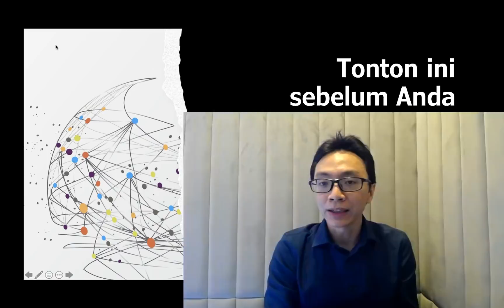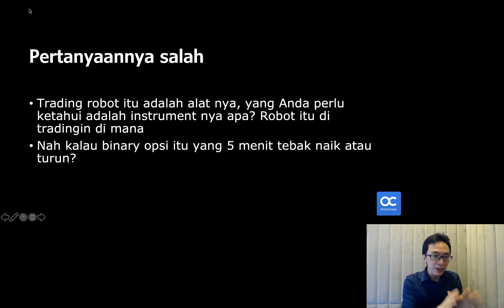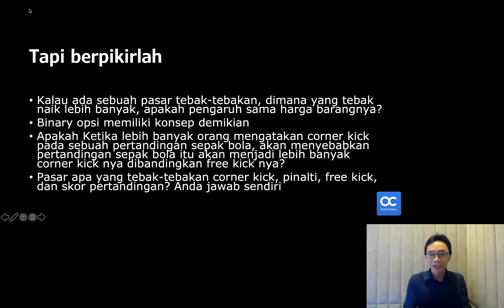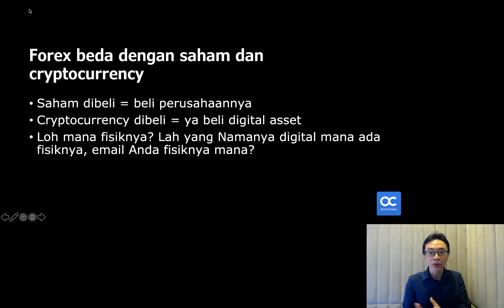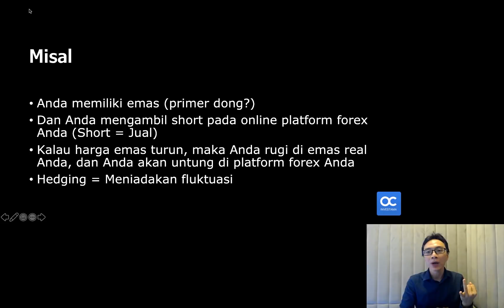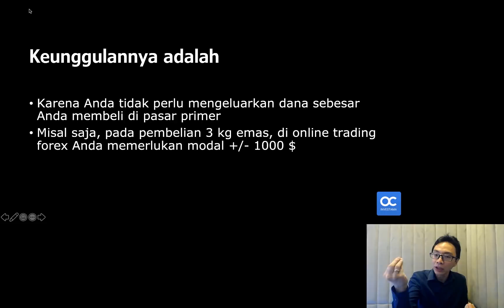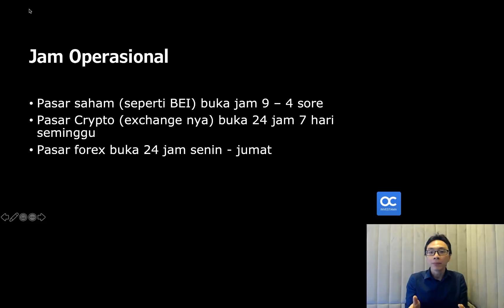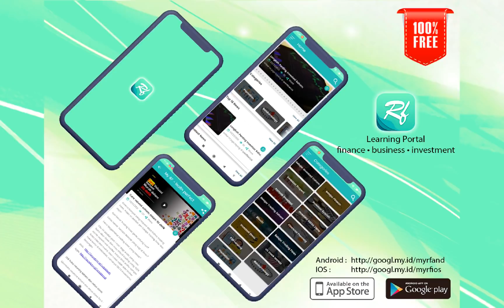Jangan Trading Kalau Belum Nonton Video Ini!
Broker terdaftar dan resmi di Indonesia

Untuk mendapatkan rekomendasi transaksi forex dan belajar forex secara mendasar silahkan akses Telegram Channel Resmi Octa.id

Tertinggal video lainnya?

Semoga terus bermanfaat!